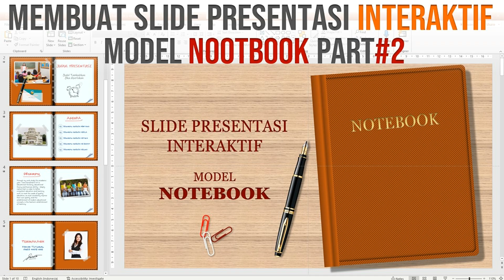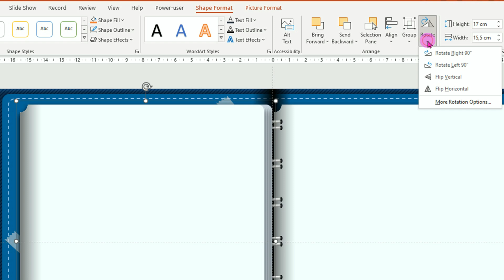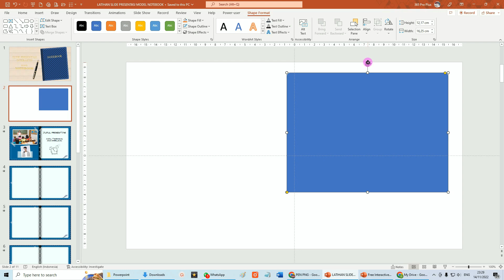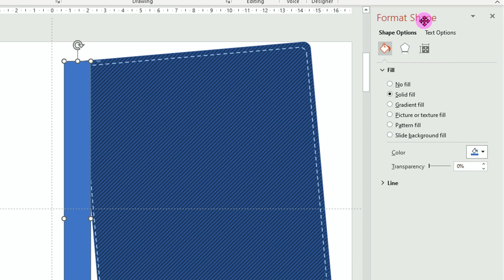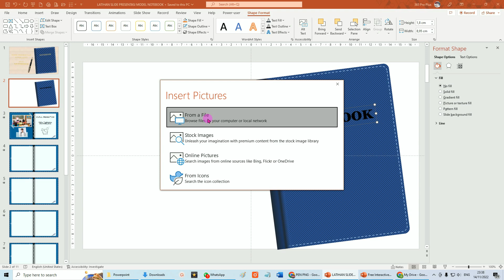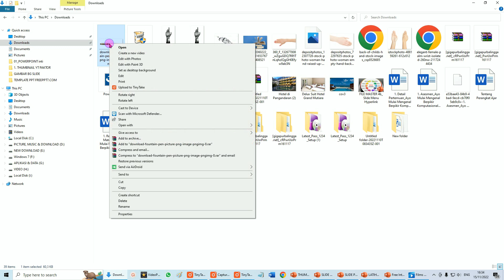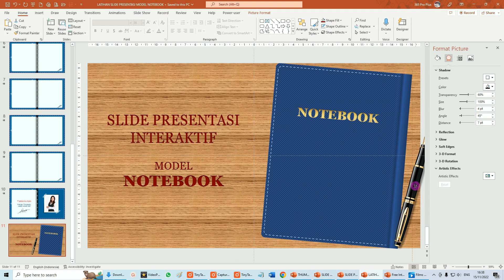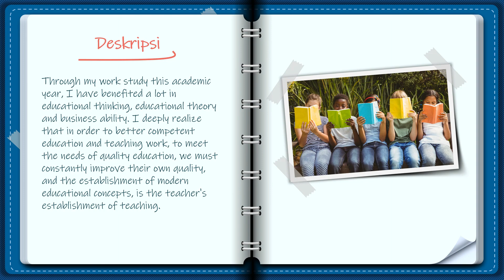Cara Buat Slide Presentasi PowerPoint Interaktif Model Notbook Part 2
Desain slide presentasi yang menarik adalah modal awal untuk meraih presentasi yang sukses. Slide presentasi menarik dan unik yang akan kita buat kali ini yaitu slide dengan model notebook. Dengan memberikan efek transisi Page Curl yaitu efek buka buku, maka ketika kita pindah dari slide satu ke slide berikutnya akan nampak seperti sedang membuka lembaran buku.

Video Tutorial PowerPoint ini merupakan kelanjutan dari Cara Membuat Slide Presentasi yang Menarik dan Unik dengan model Notebook bagian 1.

🔽 LINK FILE MASTER:
Jika membutuhkan master file PowerPoint yang sepenuhnya bisa diedit seperti:
👉 Slide Master PPT,
👉 Template PPT Sidang,
👉 Template PPT Kekinian,
👉 Template PPT Profil Sekolah,
👉 PPT KBM, Cover, Intro,
👉 Sertifikat, Slide Grafik,
👉 Kartu Ucapan Digital,
👉 Slide PPT Cool, KPI Dhasboard, dll.

powerpoint interaktif
interactive powerpoint
pakar powerpoint
powerpoint bisnis
powerpoint business
business poerpoint
powerpoint
power point
microsoft powerpoint
presentasi powerpoint
slide powerpoint
slide ppt
contoh powerpoint
intro presentasi powerpoint
judul presentasi powerpoint
contoh judul presentasi powerpoint
slide title powerpoint
cara buat slide judul powerpoint
cara bikin slide title powerpoint
judul powerpoint menarik
contoh judul powerpoint menarik
slide judul powerpoint menarik
contoh slide judul powerpoint menarik
isi presentasi powerpoint
contoh isi presentasi powerpoint
slide isi powerpoint
cara buat slide isi powerpoint
cara bikin slide isi powerpoint
isi powerpoint menarik
contoh isi powerpoint menarik
slide isi powerpoint menarik
contoh slide isi powerpoint menarik